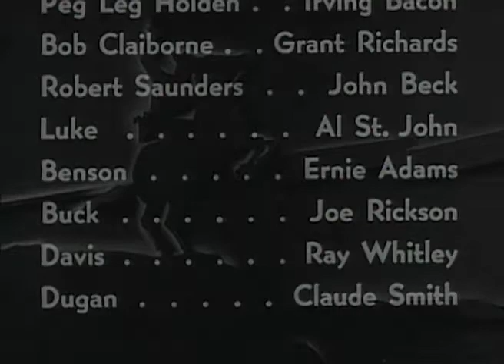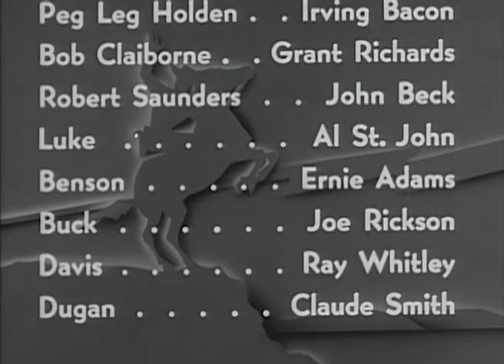Hopalong Cassidy S01 E07 - Hopalong Cassidy Returns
A crusading newspaper editor recruits his old friend Hoppy to take the job of marshal.
Starring - William Boyd, James Ellison, George Hayes, Morris Ankrum
Directed by - Howard P. Bretherton, Nate Watt